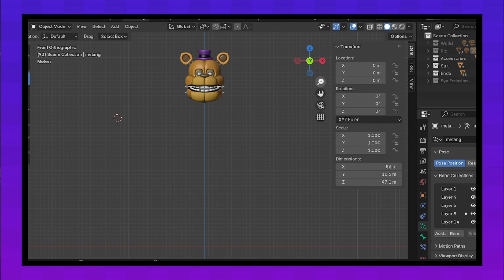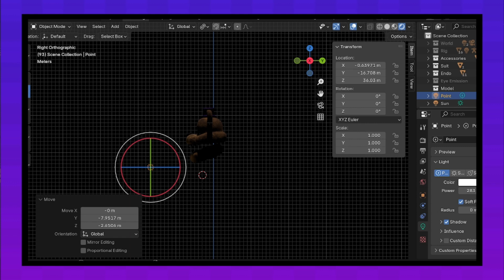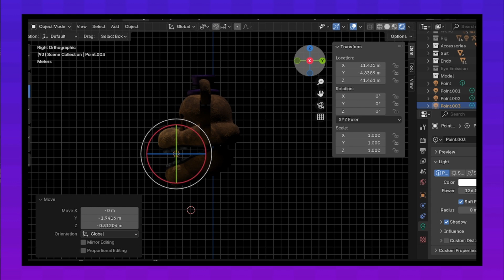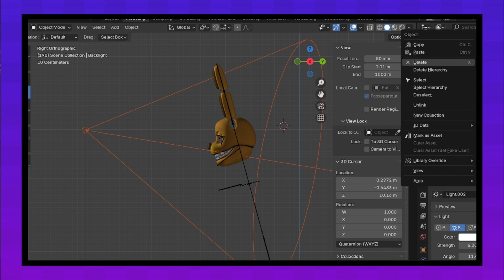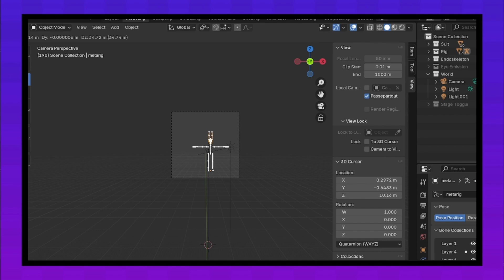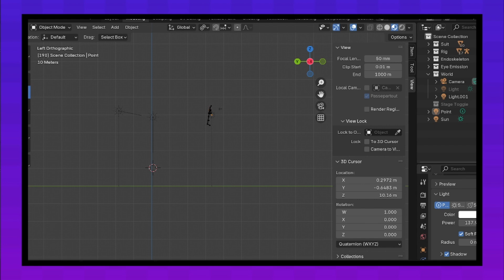[FNAF/Blender] Fredbear and Springbonnie | Speed Art Timelapse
I wanna start showing my art more on my channel so I might start doing more timelapses, I did upload at 1 AM so this counts as a double upload.